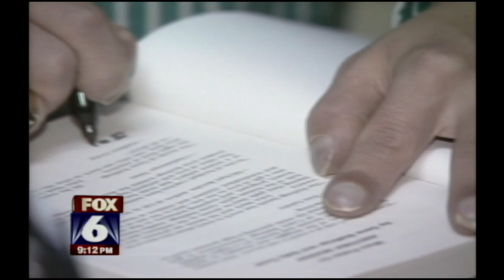Gene Stallings Remembers Son John Mark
Former Alabama football coach Gene Stallings talked with Rick Karle at the Stallings family ranch in Paris, Texas in the summer of 2008, a few months after he lost his son John Mark.